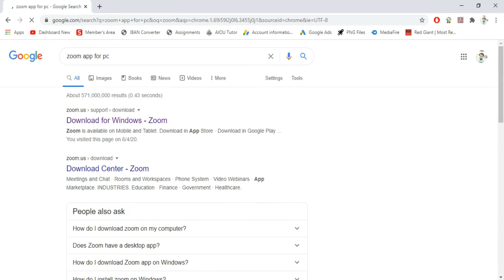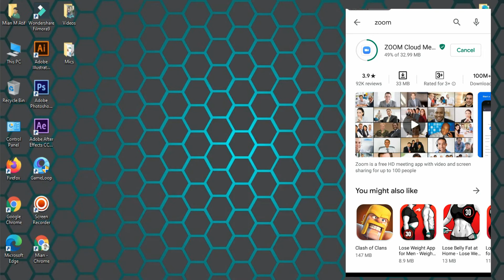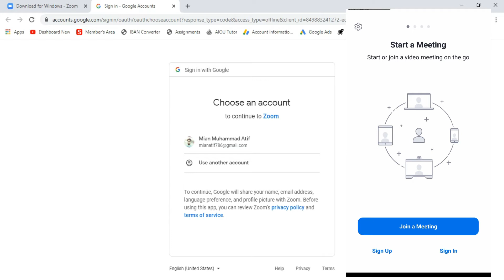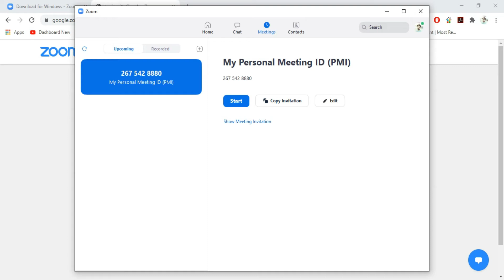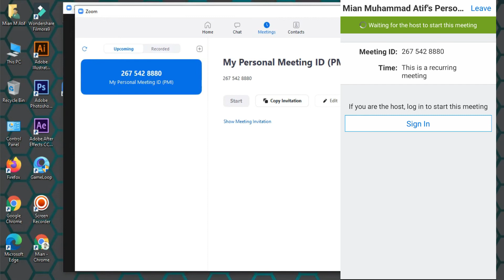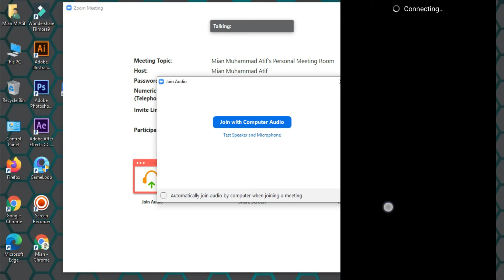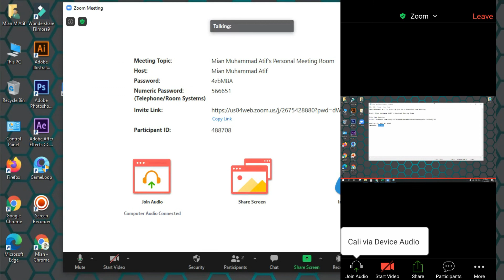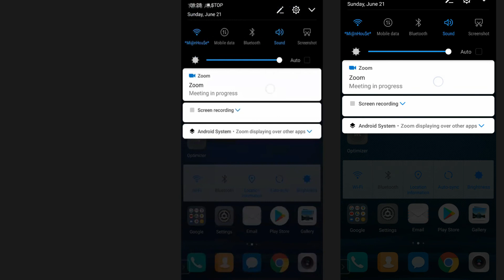How to use ZOOM meeting in urdu hindi | Teach Online with ZOOM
In this video I will teach you how to Use zoom App/ software on PC/ Mobile.
How to teach or learn using zoom's free version.